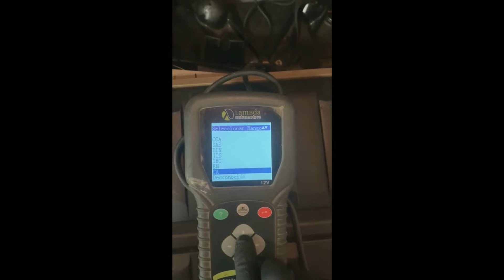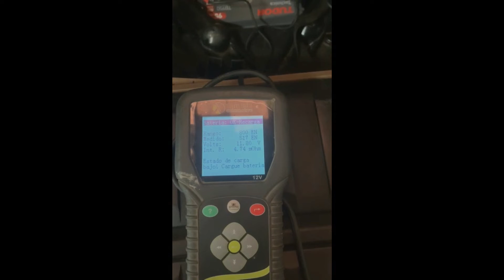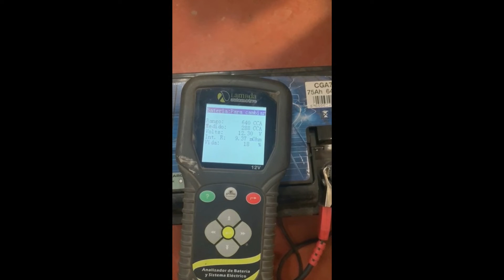Comprobar una batería de coche con tester de taller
Así se comprueba una batería de 12 voltios para el coche utilizando la máquina de diagnóstico de baterías de taller. Es fácil y en apenas unos segundos nos dirá si la batería se encuentra en buenas condiciones, si necesita una carga o si definitivamente hay que sustituirla.